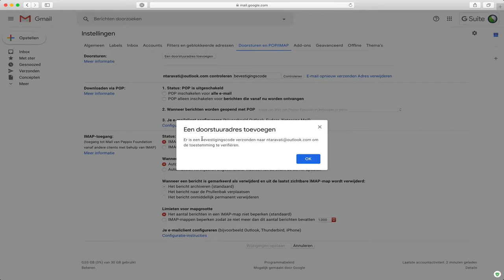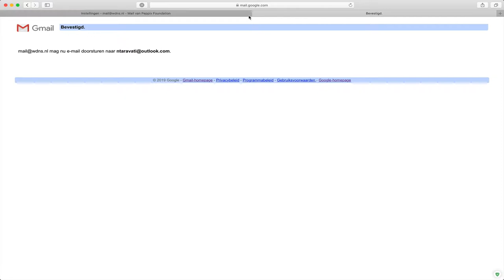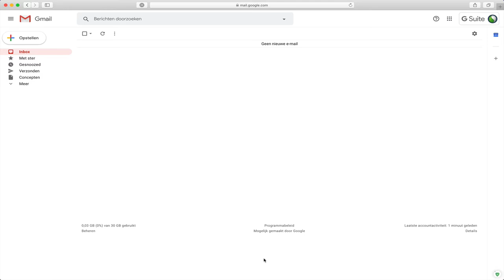Alle e-mails doorsturen naar een andere mailbox via Gmail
In deze video laat Noëll je zien hoe je al je mailberichten kan doorsturen naar een andere mailbox via Gmail.

Wil je meer over GSuite leren?